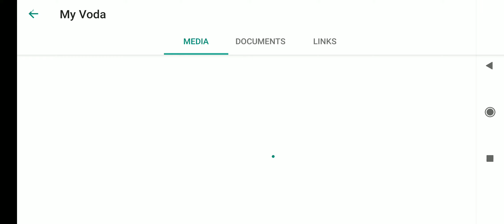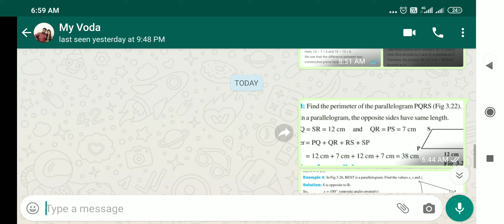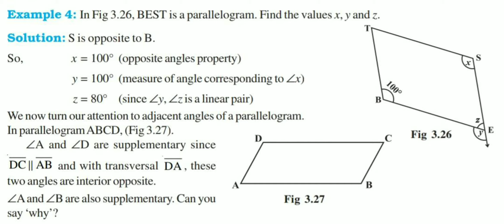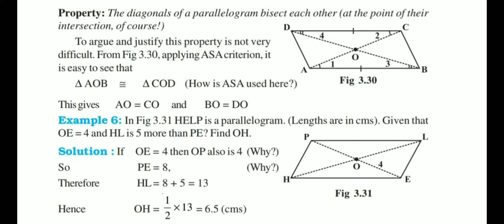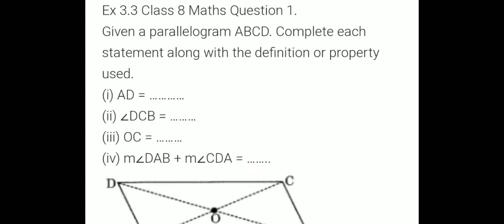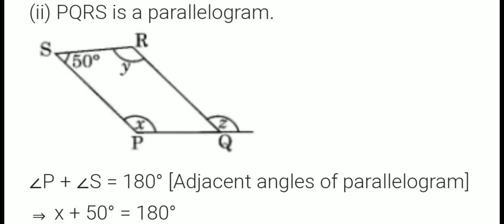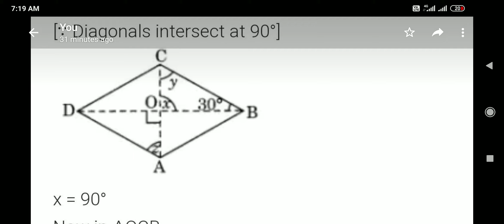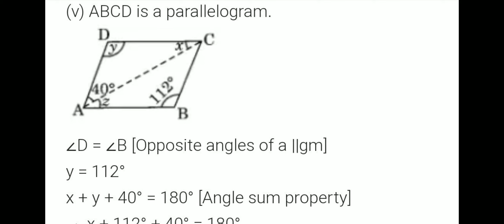Chapter 2 understand quadrilaterals ( excercise 3.3 ncert maths)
Excercise 3.3 class 8 ncert maths
Ncert class 8th chapter 3 solution
Excercise 3.3 cbse board maths solution